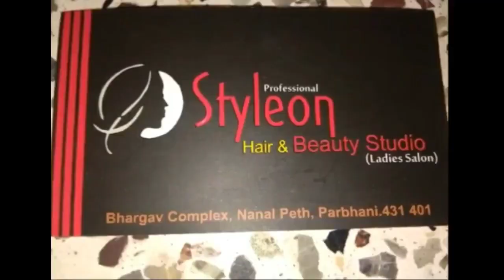V shape haircut for long hairs 2023 / How to make New haircut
We are a team of hairstylist and models. We would love to create new hairstyle video tutorials. We try to make in-depth video tutorials where you can get more out of it. In this haircut tutorial, you will see how to cut and style hairs. Please share your comment and feedback with us. This may help us to improve our channel and boost your team to make new video regularly.